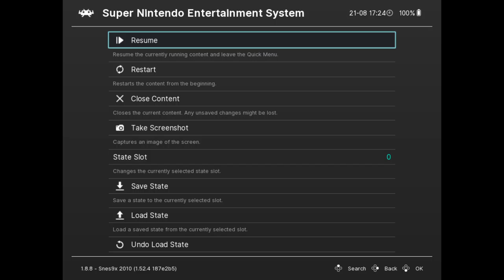The SNES Series: 2020 Super Baseball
Welcome to The SNES Series, where I play every Super Nintendo game released in North America. This is 2020 Super Baseball, a decent baseball game IMO with good hitting, but fielding is a little wonky. It's good if you want to play something different other than MLB The Show. Give this a whirl.